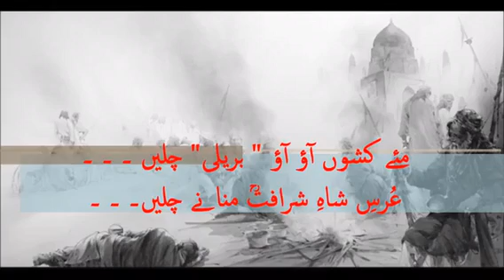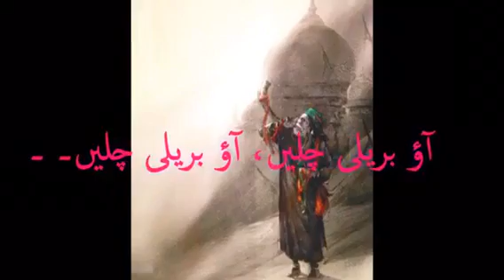MAIKASHO AAO AAO BAREILLY CHALE beautiful Naat by SAQLAINI PEERBHAI FROM PAKISTAN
AAO BAREILLY CHALE beautiful Naat by SAQLAINI PEERBHAI  FROM PAKISTAN on the auspicious occasions of urs e sharafati and juloos e PARCHam kushai

@chalo bareilly chale
@बरेली चलो
@बरेली यूटूब न्यूज़ चंनेल्स

Hazrat SHAH Mohammed SAQLAIN MIYAN HUZOOR MADAZILLA UL NOORANI OF BAREILLY FAMOUS PERSONALITY AND SUFI SAIN LOVABLE  AND RESPECTFUL BY ALL HINDUS MUSLIMS AND SIKHS OF BAREILLY HaVING FOLLOWERS ALL OVER WORLD TEACHES thE PATH OF TRUTH AND LOVE AND HELPING THE MANKIND SPECIALLY BY PROVIDING FOOD FOR HUNGRY BY WAY OF SaQLAINI langar